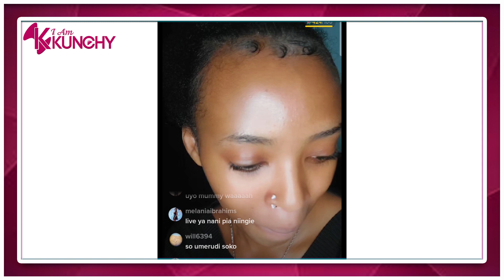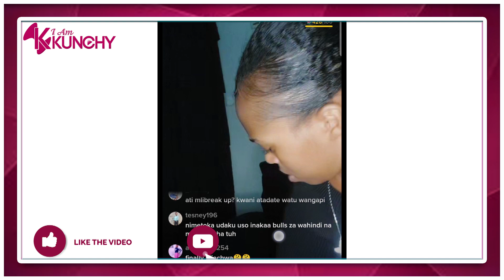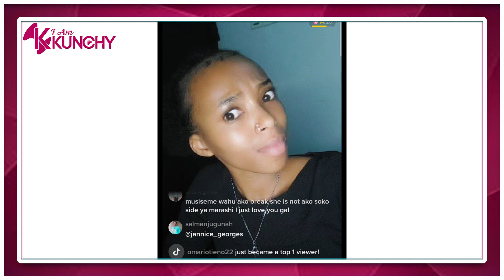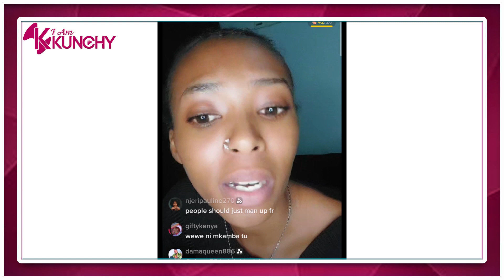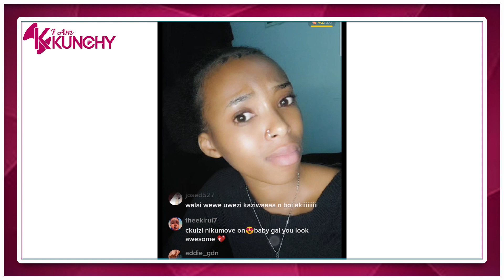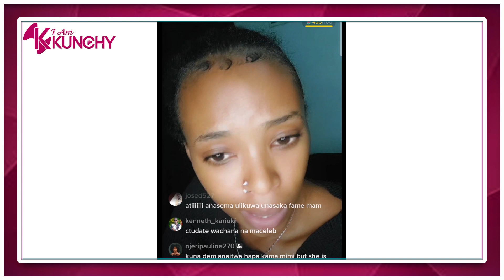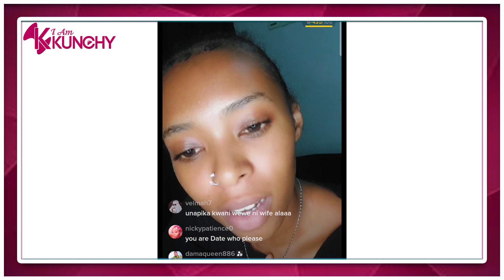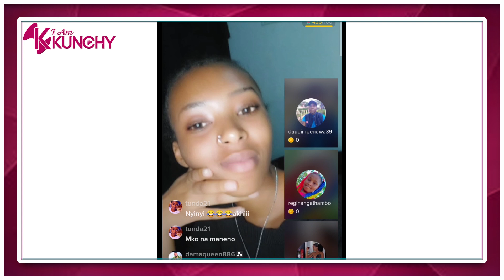NIMEOGA NIMERUDI SOKO💃THEE PLUTO'S BRO SAM TOLLAD SINGEMPEA MALI🍑 KUNIDATE HAIMAANISHI KUNIKULA🍆🍑